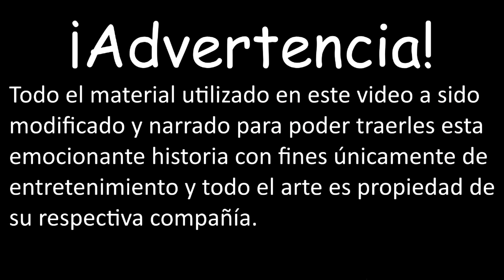Fábulas - Regresando a las viejas historias - Capítulo 1 - Cómic narrado